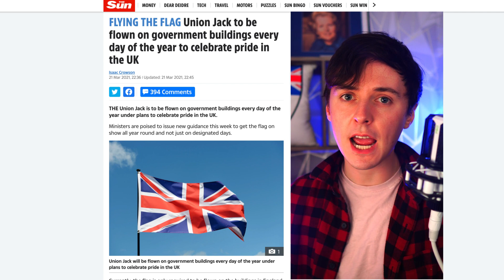🇬🇧 To Be Flown On Government Buildings Daily!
The Union Jack is to be flown on government buildings every day of the year under plans to celebrate pride in the UK.